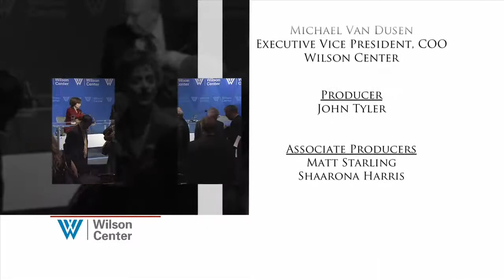Wilson Forum - Strategic Options for Iran: Balancing Pressure with Diplomacy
Former senior national security officials, military officers, and experts with decades of Middle East experience present a balanced report on the strategic options for dealing with Iran.